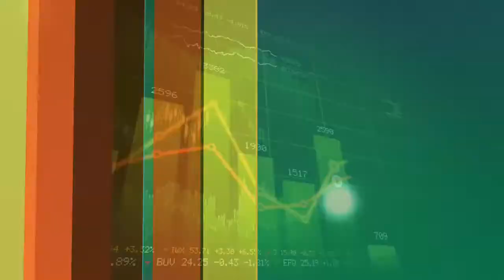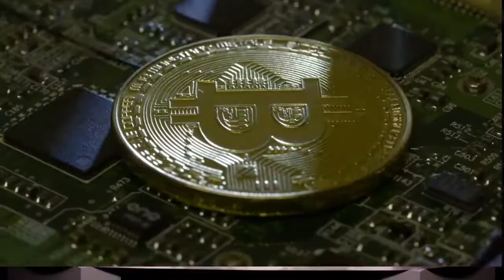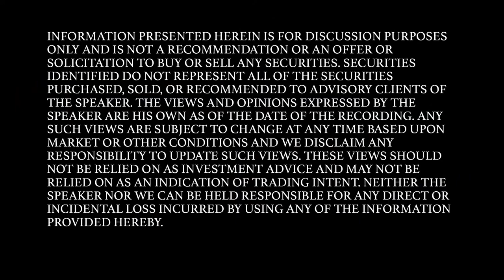"Risk On" Ep. 174 Todd & Jason - Bill Miller & Crypto!!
🔥  RISK ON  📈  - Episode 174 - Todd Ault and Jason Bartholomew cover topics ranging from; Bill Miller & Crypto!!, Rumble A Threat To Twitter??, Kazakhstan Miners!! And More!🔥

🗣️ MAIN TOPICS 🗣️
Bill Miller & Crypto!!
Rumble A Threat To Twitter??
Kazakhstan Miners!!